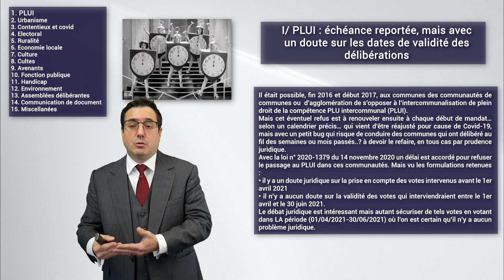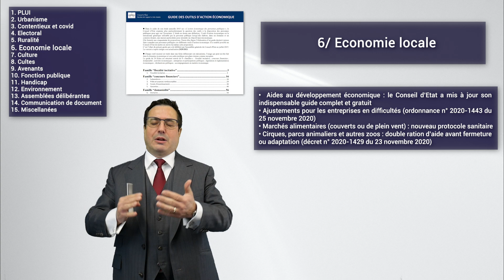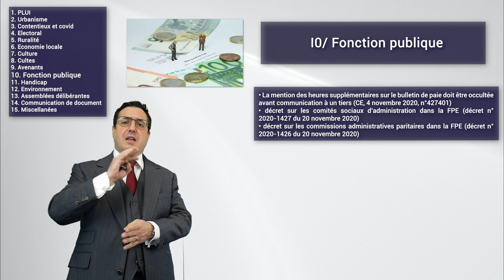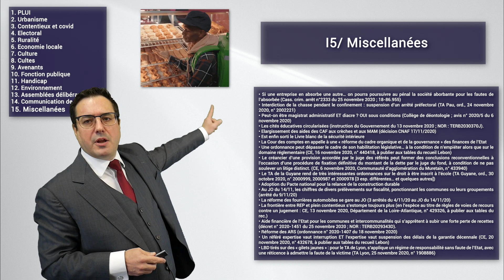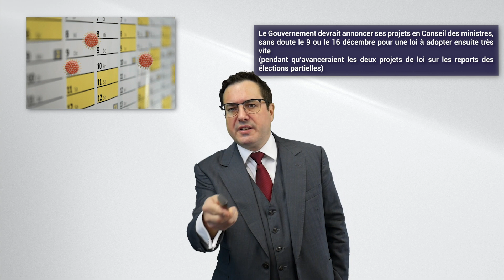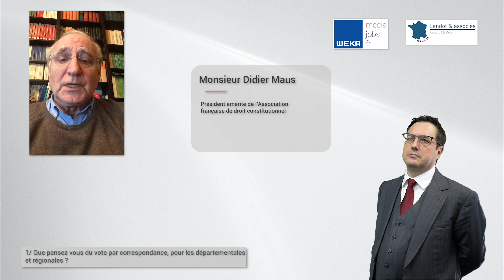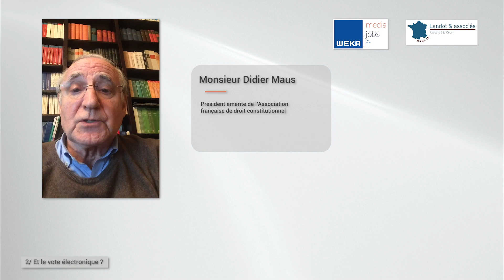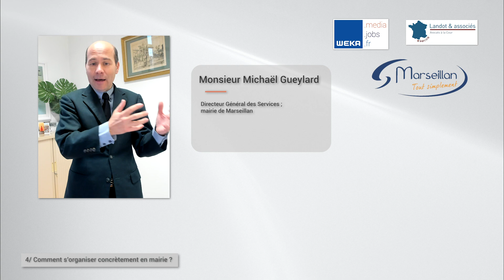10' juridiques [ép. 36] Élections départementales et régionales : les scénarios de précisent…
Faut-il reporter les élections départementales et régionales de 2021 ? Avec quelles limites constitutionnelles ? Faut-il passer au vote électronique ? Par correspondance ? Ou à l’ouverture des bureaux de vote sur plusieurs jours pour mieux respecter les gestes et distances barrière ? Et à chaque fois, quelles sont les limites constitutionnelles ?

Parole d'experts w/ nos invités :
- Monsieur Didier Maus, Président émérite de l’Association française de droit constitutionnel,
- Monsieur Romain Rambaud, Professeur de droit public, Université Grenoble-Alpes ; auteur de Droit des élections et des référendums politiques, LGDJ, Domat, 2019 ; fondateur du blog du droit électoral
- Monsieur Michaël Gueylard, Directeur Général des Services, mairie de Marseillan

Sommaire :
00:00 Introduction
00:26 Les brèves : toute l'actualité de la quinzaine
10:11 Le dossier
16:16 Prochain rendez-vous des 10' juridiques

WEKA et le cabinet Landot & associés vous donnent rendez-vous tous les 15 jours pour l’essentiel de l’actualité juridique de la territoriale : l’expertise en quelques minutes au plus proche de vos besoins.